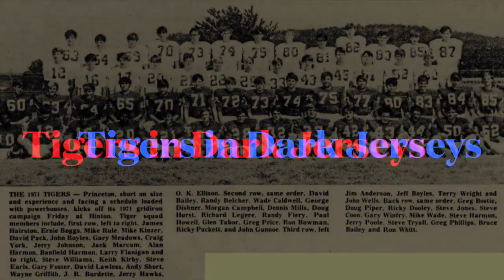1971 Princeton Tigers vs Richlands Blue Tornadoes at Ernie Hicks Stadium - 2nd half only - Game 2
Princeton - Richlands Series
4th Meeting
September 10, 1971
Ernie Hicks Stadium
Coach Mike Basham (PHS)

Score
Princeton Tigers (Dark jerseys) 6
Richlands  Blue Tornadoes (White) 14

Game film credit:
Discovered: David Hercey @Hunnicutt Stadium
(April 2023)
Video editor & uploaded by Jon Lambert
(Class of 1980) 16mm film

Princeton High School
Princeton, WV

The Princeton Tigers of Princeton, WV invade the Richlands Blue Tornado of Richlands, Va.